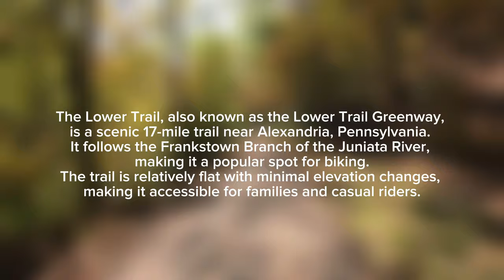Biking Through Beautiful Fall Foliage on the Lower Trail in Alexandria, Pennsylvania